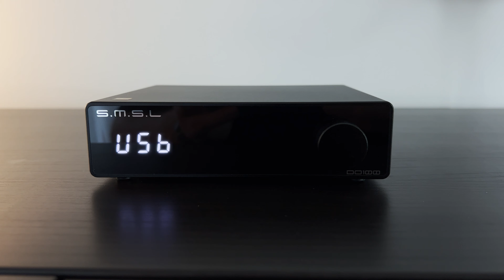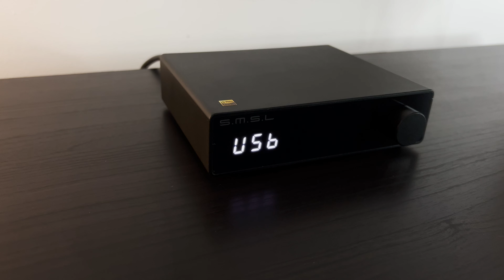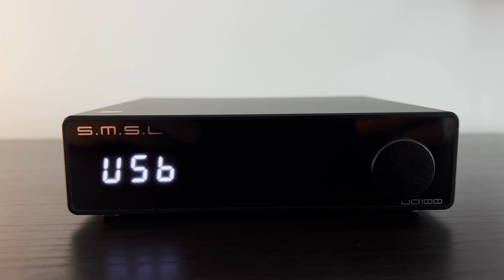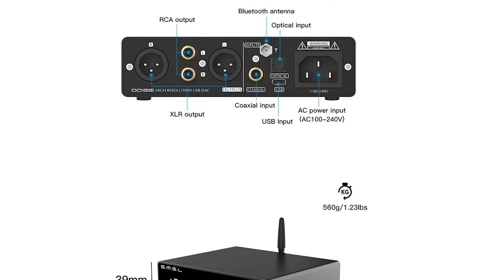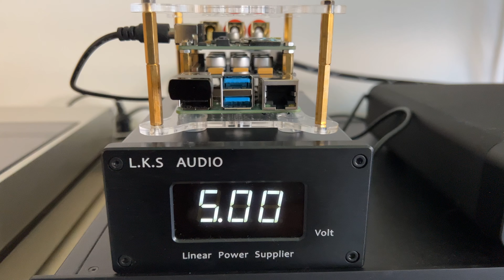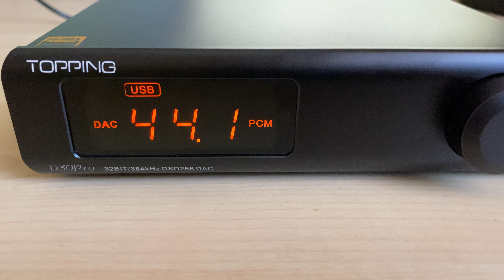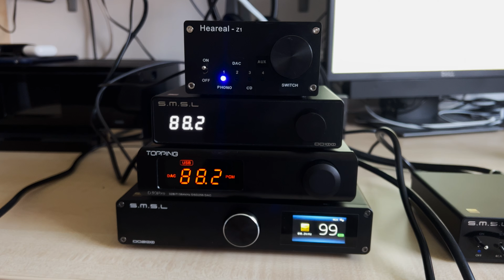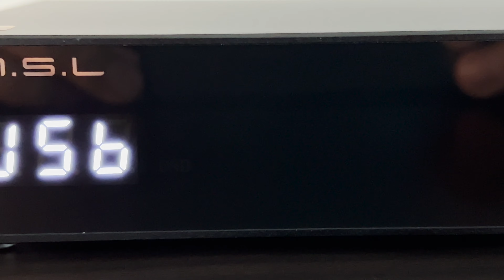SMSL DO100 DAC teszt... A puzzle újabb darabja...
Ebben videóban az Aoshida Audio és az SMSL kooperációjának egy újabb darabját, az SMSL DO100-as DAC-ot fogom nektek bemutatni. Ez a DAC is az új 100-as sorozat része, amelynek az az egyértelmű célja, hogy egy nagyon jó ár/érték aránnyal rendelkező belépő kategóriás csomagot tudjunk összekonfigurálni magunknak, ahol a pénzünkért cserébe viszonylag kevés kompromisszumot kell kötnünk. A 150 dolláros HO100-as fejhallgató erősítő nagyon meggyőző teljesítményt nyújtott, úgyhogy jómagam is kíváncsi voltam, hogy hogyan illeszkedik be ebbe a sorozatba a DO100-as DAC. Azt kell, hogy mondjam, hogy nem okozott csalódást a cucc, sőt a várakozásaimnak megfelelően az SMSL és az Aoshida ezúttal sem hibázott. A tesztelést a Nomono Audio-tól kölcsönkapott HIFIMAN Edition XS fejhallgatóval és a HO100-as fejhallgató erősítővel végeztem, mert ez az összeállítás képezte számomra a legjobb alapot az összehasonlításhoz.